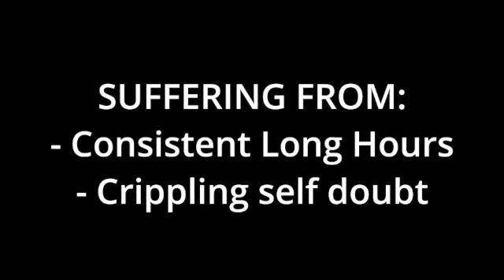SDD - How to Practice (S1E6)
Let’s get real: practicing sucks! However, it’s essential to developing your techniques, ear training, and general knowledge of your instrument and craft. Whether you’re a beginner or a professional, practice should be part of your daily routine. In this episode, Dustin and Melody discuss their methods for creating a thorough and useful practice regime.

00:00 Intro
00:40 The Importance of Practice
01:37 The Routine
02:46 Techniques
30:12 Ear Training
47:52 Review, Repetition, and Memorization
52:10 Mistakes
53:33 Expanding Your Horizons
54:34 Other Useful Tips!
59:34 Outro